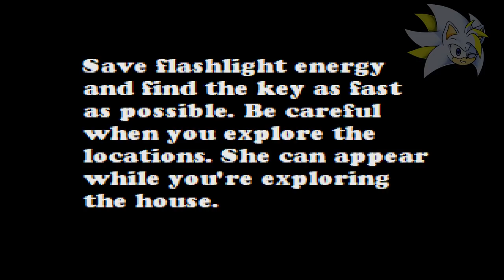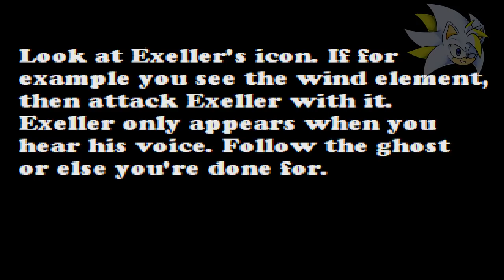Poor fox boy... | Sally.exe: Whisper Of Soul - Tails' Solo (Most painful ending?)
TIMESTAMPS
0:00 Intro
0:36 Amy's Route (Special stage)
1:26 Cream's Route
15:24 The aftermath of the boys' trio
17:54 Tails VS Amy.exe
18:48 Did Tails kill Amy.exe?
19:18 Memory Fragment
21:20 Sally's Route
26:34 The aftermath of Cream's route
31:18 Tails' route
38:55 The aftermath of Tails' route
39:33 Silent Hill
42:43 Illusion Hill
44:43 Things started to get way worse...
46:52 Did Tails make it?
48:15 Your result
48:44 Memory Fragment
50:31 What happens if...
1:00:25 Outro